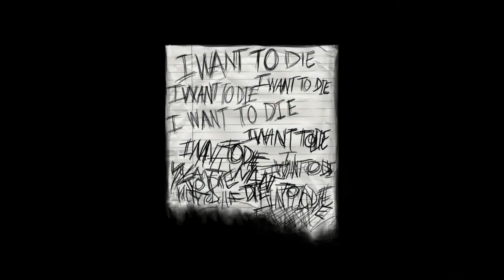Slender The Arrival#4